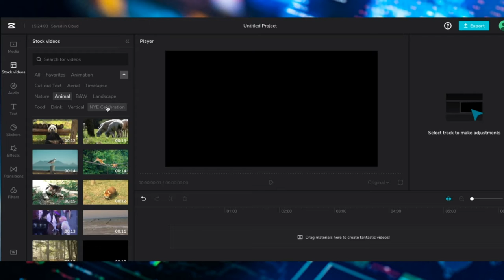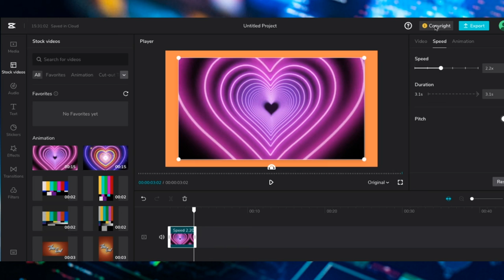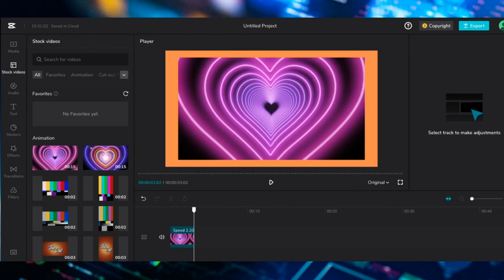Stock Videos CapCut MAC (Como USARLOS)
2022 Farandula on Youtube | Caraveomedia Studios